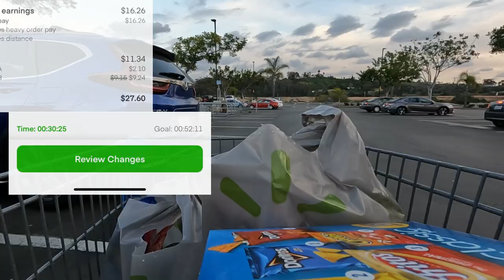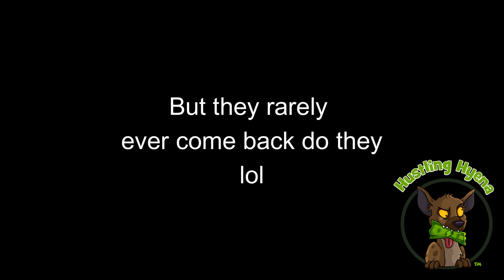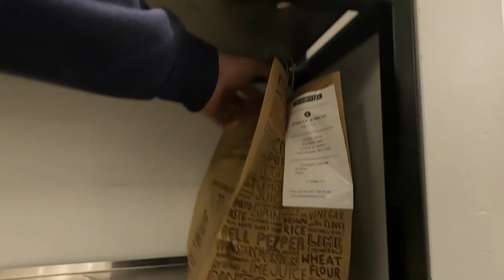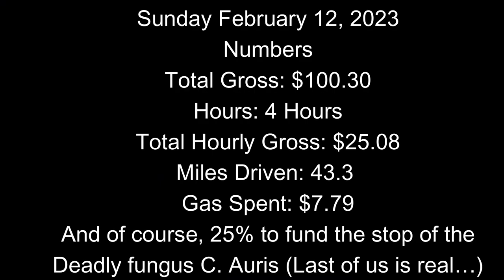A Slow Sunday: How Many Hrs Did It Take Me to Make $100 with Instacart +Walmart Spark +Doordash?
Join me as I share my experience of making $100 on a slow Sunday with the help of Instacart , Walmart Spark, and finally DoorDash. I'll take you through my multi-apping methods with these three popular delivery services. I'll share with you how long it took me to earn the money and give you some tips and tricks for maximizing your earnings. Whether you're looking for a side hustle or just some extra cash, this video is for you.

Sub Count – 425! (5 Hundo is the goal!)

Spark Driver Walmart, Instacart Shopper, Doordash.